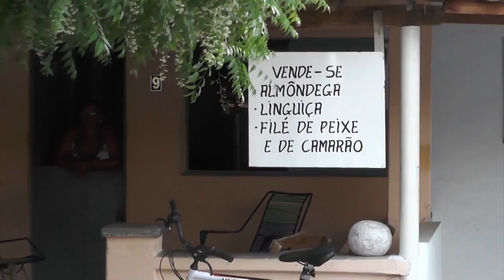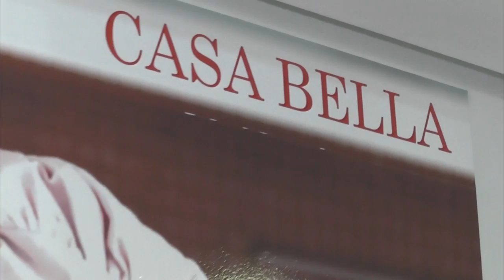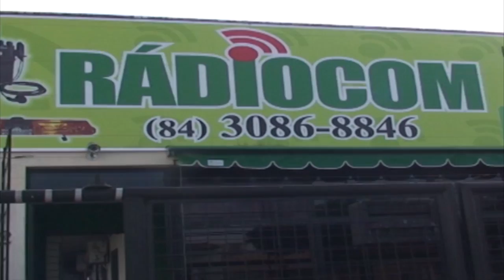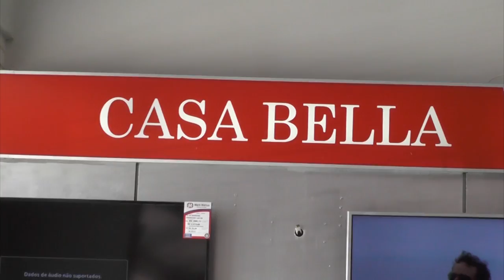CONEXÃO RN 31 .10. 2015